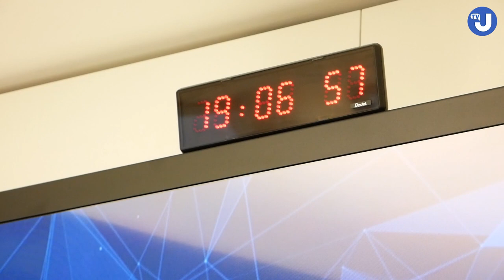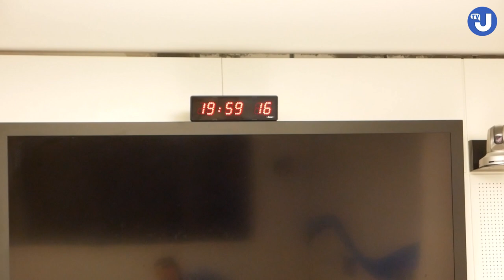Резніков про підсумки 13-го "Рамштайну"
Міністр оборони України Олексій Резніков про підсумки 13-го "Рамштайну"